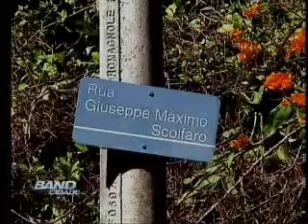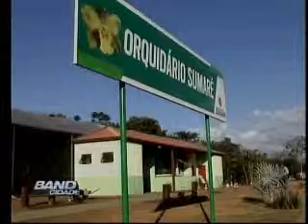Band Cidade Campinas - 02 08 2014 (BLOCO 3)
De seg. a sab , às 18h50.